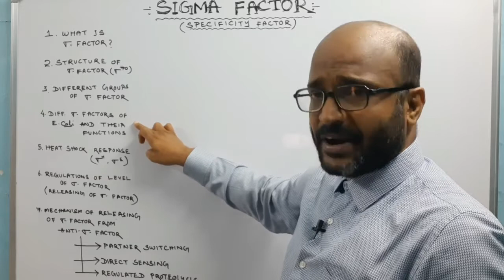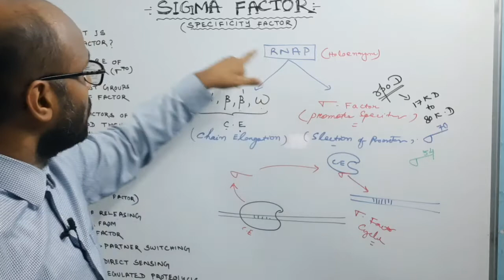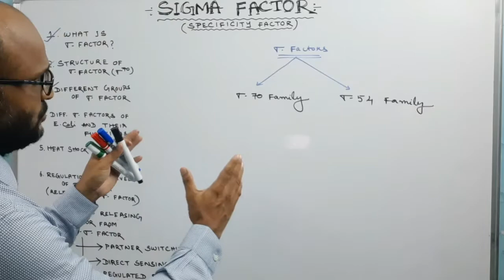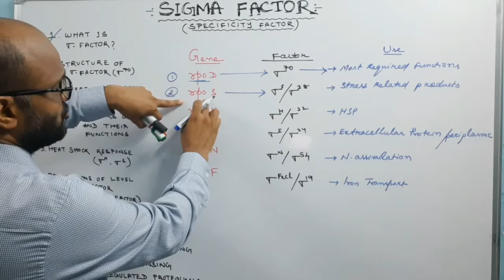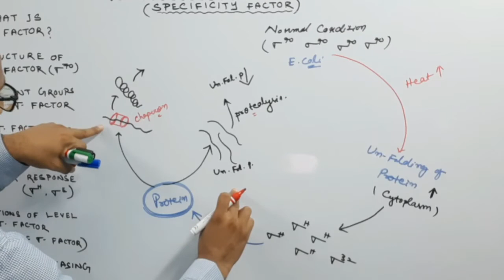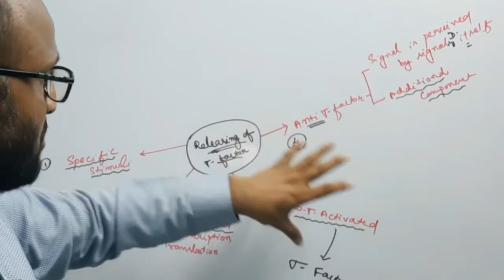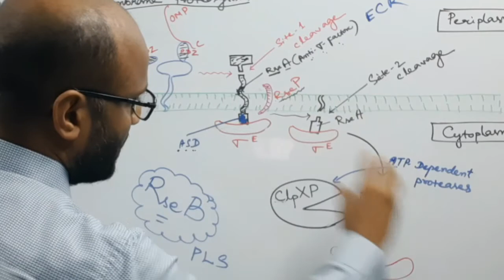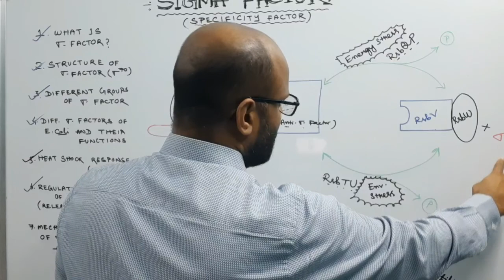SIGMA FACTOR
Name of teacher, Dr. Subrat Kumar Panigrahi, from India ,Odisha
Hello friends,
This channel, Dr. Panigrahi's Lectures is free,  meant for Biological students mainly Students having special interest in Zoology. Here you get genuine, correct , details ,updated and crystal clear  knowledge about Animal Diversity, Animal Histology, Human Anatomy, Human physiology , Molecular Physiology, Molecular Biology, Genetics, Immunology, Environmental Science, Ethology, Biochemistry, Biophysics, Cell Biology, Animal  Development and many more. if you subscribed it then, don't worry, you are in right place you will get updated Educational Lectures Series throughout life. Here you Find  Series of lectures  From Higher secondary Level To University Level ,mainly Lectures are meant for UG and PG Level University students. But I Realize that without fundamental knowledge Higher version Lectures are meaningless. All lectures are more useful for biological students, and faculties. BUT ALL LECTURES SERIES NEED MORE PATIENCE TO WATCH ,EVENTUALLY YOU BECOME A MASTER OF ZOOLOGY.YOU CAN WATCH THESE VIDEOS  IN THE SPEED OF 1.25 OR 1.50.

   MOLECULAR BIOLOGY LECTURES SERIES  IS GOING ON, so at the beginning you have to know some of fundamental concepts. sigma factor is responsible for identification of specific promoter of gene. RNAP is key enzyme of transcription. promoter is the region of DNA on which RNAP binds. 3' end of coding strand is known as down stream and towards 5 ' end coding strand is known as up stream.

DNA
RNA
TEMPLATE
NON-CODING
ANTI SENSE
tata box
pribnow box
prokaryotic cell
eukaryotic cell
-35 element
# TATA BOX
# NET
# -10 ELEMENTS
# PRIBNOW BOX
# IIT JAM